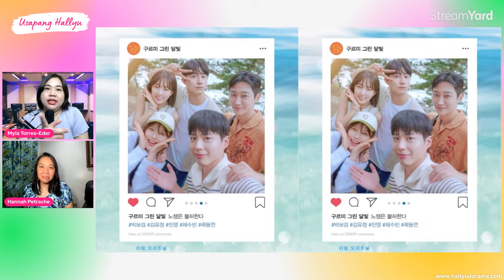Why You Should Watch 'Young Actors Retreat' | Usapang Hallyu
Team Moonlight, Team Magic, or Team Itaewon? Let's talk about YoungActorsRetreat on UsapangHallyu.